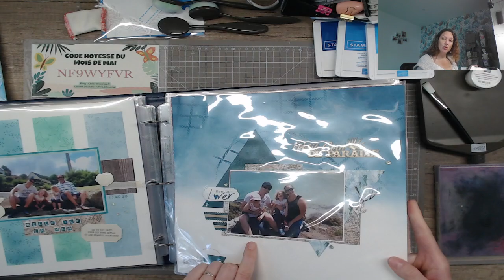Une page A4 à la mer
Si mon univers vous plaît, n'oubliez de liker ce live et de le partager pour en faire profiter les scrap copains et les scraps copines et leur faire découvrir le plaisir de scraper ensemble.
Pour commander n’hésitez pas à me contacter ou à passer sur la boutique en ligne
Si votre commande est inférieure à 200 € pensez à indiquer le code hôtesse du mois de mai : NF9WYFVR et vous recevrez en Juin une enveloppe surprise de ma part.
Retrouvez moi sur facebook également : Chris-ellescrap.fr